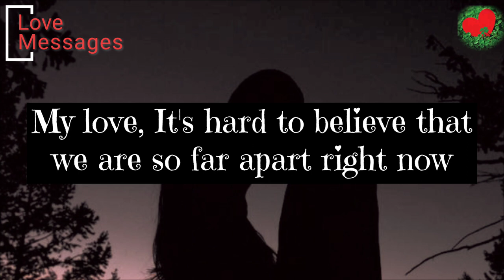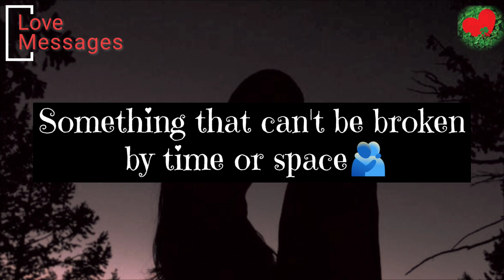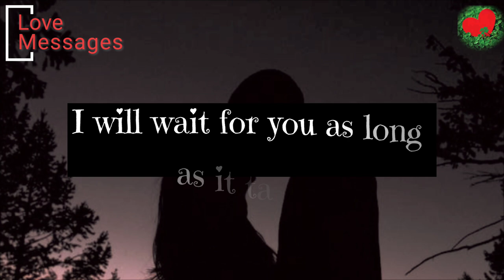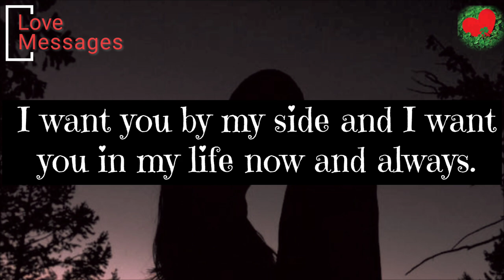🥀💔No contact| Heart touching Love Letter From your person.. 😔lovemessages